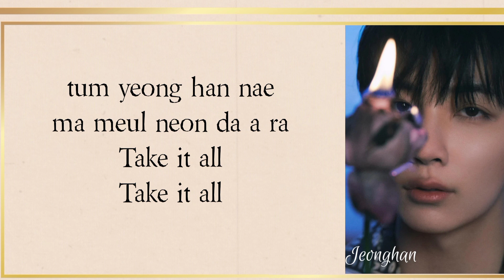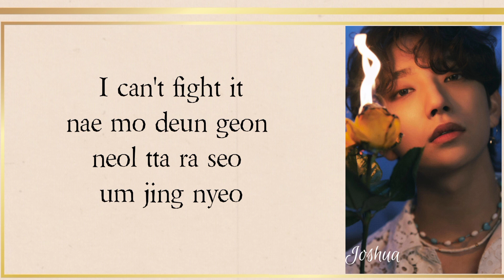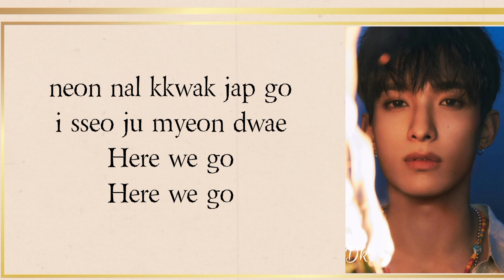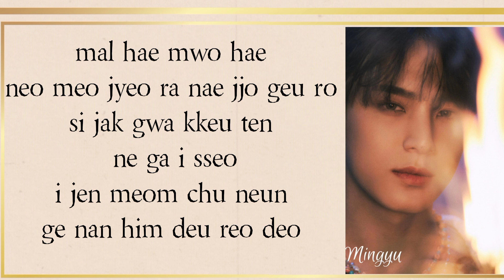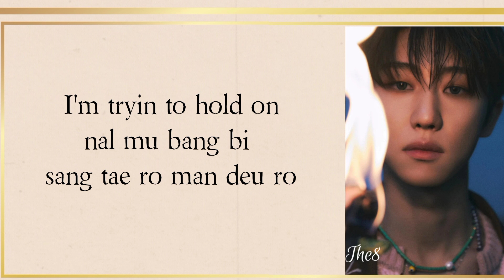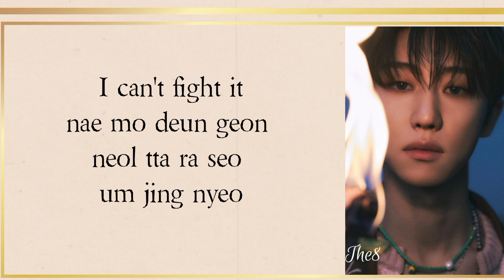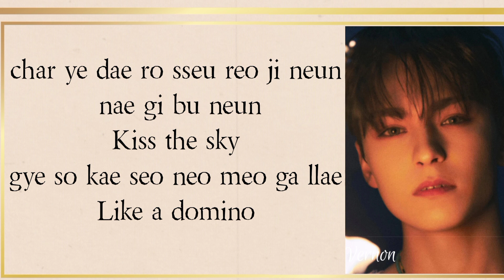SEVENTEEN (세븐틴) - DOMINO LYRICS